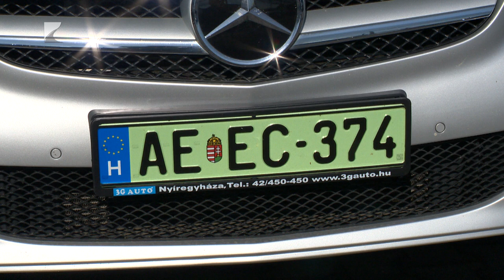Nincs több zöld hibrid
Szeptembertől már nem kaphatja meg a zöld rendszámot az az autó, ami nem tisztán elektromos és nullakibocsátású. Amíg a műszaki vizsga fennáll, de legkésőbb 2026. november 30-ig fehér alapszínűre kell cserélni a rendszámot. Ennek a költsége nem terheli a vevőket. A Belügyminisztérium döntésével ezek a járművek számos eddigi kedvezményt veszítenek el.